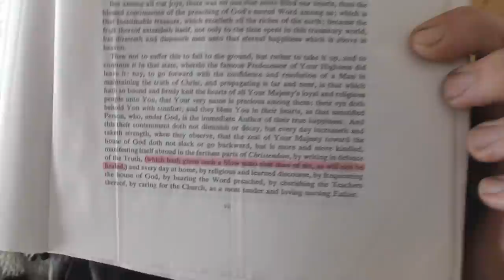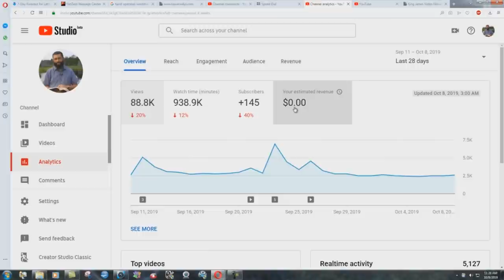Organized Religion Is Destroying The Earth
Many people are ignorant of what the Bible says about organized "religion", and what part it plays in the end times.